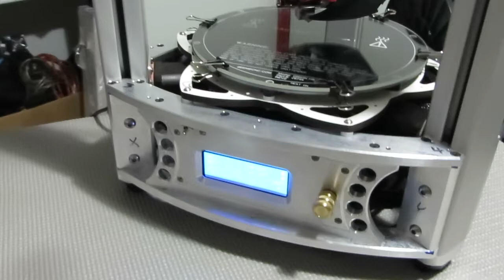NEMESIS 3D Air Delta 1 by Trick Laser 1st movesMVI 0777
First power up moves of all metal delta 3D printer named NEMESIS Air Delta 1.  Designed and built by TrickLaser.com